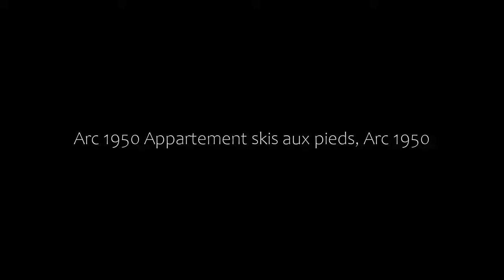Top 5 Recommended Hotels In Arc 1950 | Luxury Hotels In Arc 1950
1) Résidence Pierre & Vacances Premium Arc 1950 Le Village, Arc 1950

2) Résidence & Spa Les Sources de Marie - Arc 1950 Le Village, Arc 1950

4) Arc 1950 Appartement skis aux pieds, Arc 1950

Queries Solved:
1) Top 5 Recommended Hotels In Arc 1950
2) Top 5 Hotels In Arc 1950
3) Top Five Hotels In Arc 1950
4) Top 5 Romantic Hotels In Arc 1950
5) 5 Best Hotels For Couples In Arc 1950
6) Hotels In Arc 1950
7) Best Hotels In Arc 1950
8) Top 5 5 Star Hotels In Arc 1950
9) Best 5 Star Hotels In Arc 1950
10) 5 Star Hotels In Arc 1950
11) Top 5 Luxury Hotels In Arc 1950
12) Luxury Hotel In Arc 1950
13) Luxury Hotels In Arc 1950
14) Luxury Stay In Arc 1950
15) Top 5 4 Star Hotel In Arc 1950
16) Best 4 Star Hotel In Arc 1950
17) 4 Star Hotel In Arc 1950

Track Title: Reasons To Hope
Artist: Reed Mathis